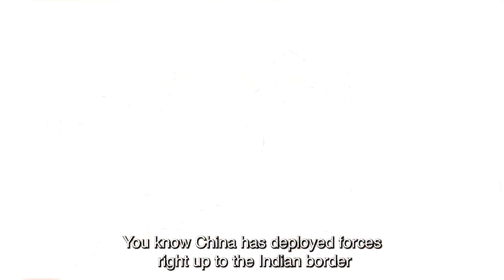Afghanistan’s Ripple Effect on The World | Official Trailer | CounterCulture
In this episode of Counterculture with Danielle D’Souza Gill, Danielle looks into not how the perils in Afghanistan have affected America, but how they have affected the world. The geopolitical stage has changed, with China, Pakistan, and other rivals moving in to increase their influence, while America and other allies are more at risk. The people most at risk are those living in the region, helpless to defend themselves. Danielle interviews the scholar, Michael Johns, about the ripple effects of this on foreign policy at large.

Support us to fight for the truth!